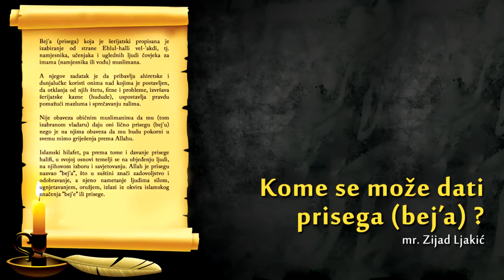Kome se može dati prisega (bej'a)? - mr. Zijad Ljakić